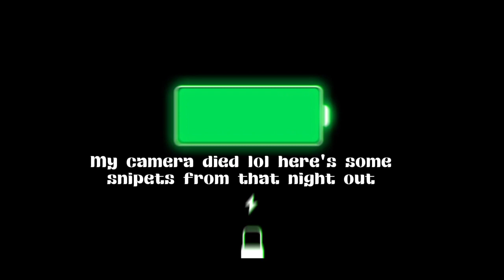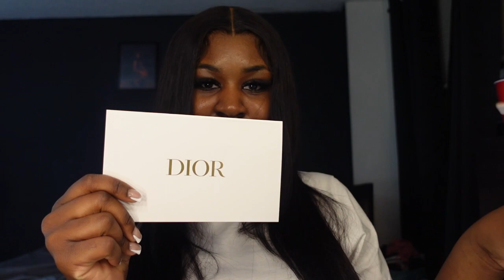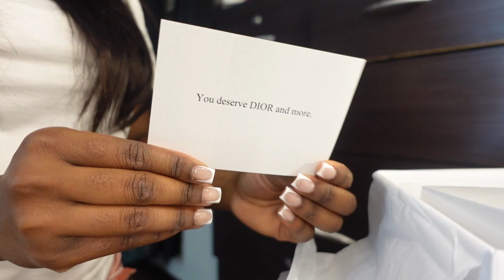MINI DAY IN MY LIFE VLOG| Try On Haul + Mystery Dior Gift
Hey hunnies I am back just watch the video. lol